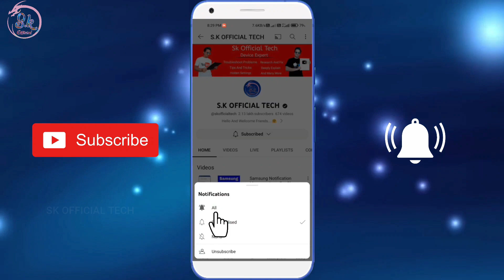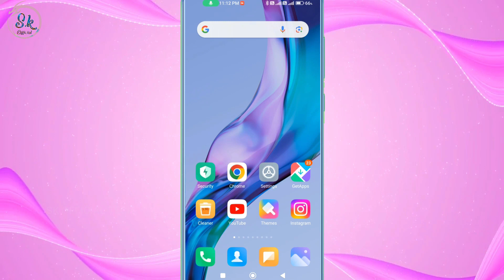Mi Redmi Screen Me Uper Swipe Karne Per Search Ka Option Khul Jata Hai To Kaise Band Kare Setting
HELLO FRIENDS WELLCOME BACK TO MY CHANNEL SK OFFICIAL TECH AAJ KE IS VIDEO ME MENE APKO BATAYA MI YA REDMI KE PHONE ME SCREEN ME UPER SLIDE KARNE PER SEARCH KA OPTION KHUL JATA HAI TO IS PROLEM KO KAISE THIK KARE UMMID KARTA HU APKO YE VIDEO PASAND AAYI HOGI ESE HI TECH TRICKS VIDEO DEKHNE KE LIYE ABHI SUBSCRIBE KARE THANKSSSSS.